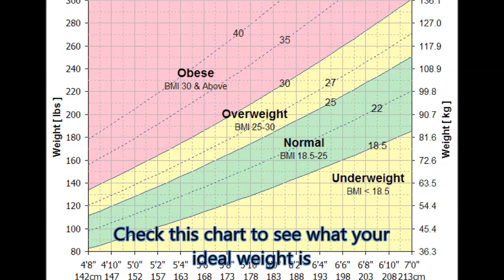Top 10 Tips For Boosting Immunity and Vibrant Health -Plus My Exercise Moves For a Small Space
Straight from the jungles of our farm in Rincon, Puerto Rico we talk about the top ten tips for boosting your immune system and immunity and creating vibrant health for a long life. Additionally I share some of my daily exercise moves that can be done in even the smallest of spaces